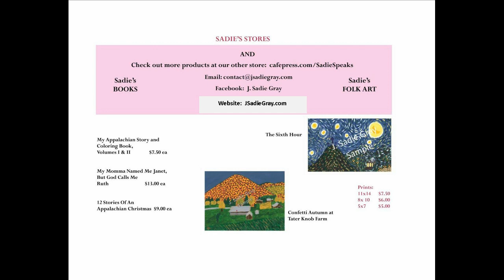February 24 2021 J Sadie Variety Show as broadcast on WKXV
Hey everybody! J Sadie Gray here. Well our grandma Mom Walden had a basic green bean recipe. When she would get fresh green beans from the garden, she would save out enough for a mess which was about 3lbs of white half runners. She would string them break them up then wash them.  But before she did all that she had a ham hock in about 5 cups of water simmering in a big pot about the size of a dutch oven. So then she put her beans in added salt and pepper to taste and cooked the beans down till the water was about gone. They were so delicious. So today we are talking about good coming out of the garden.